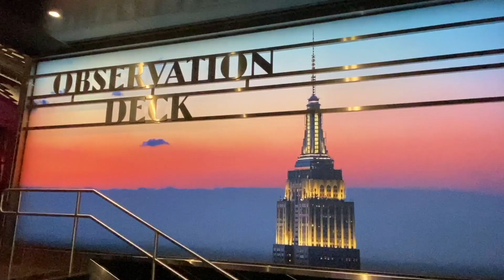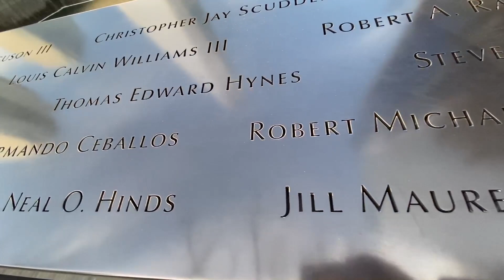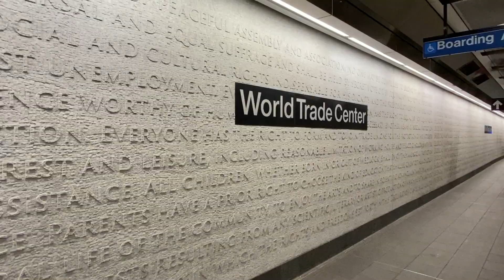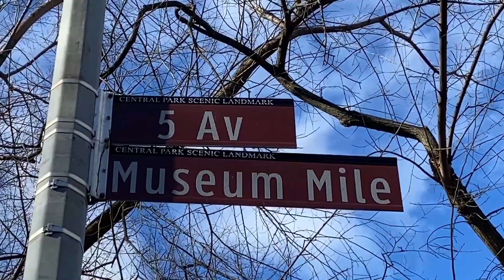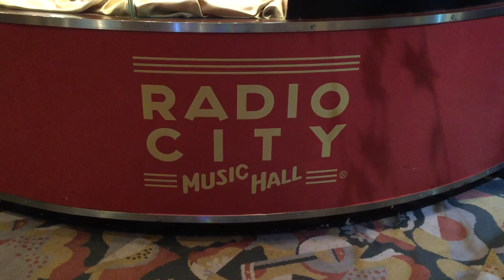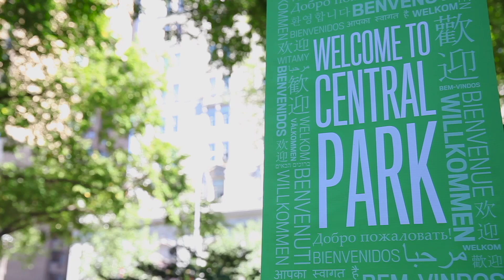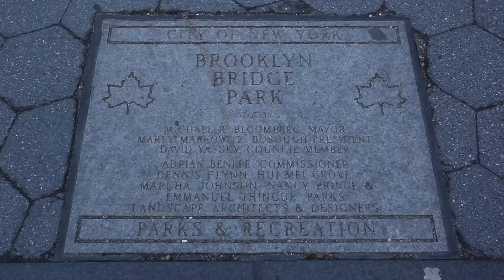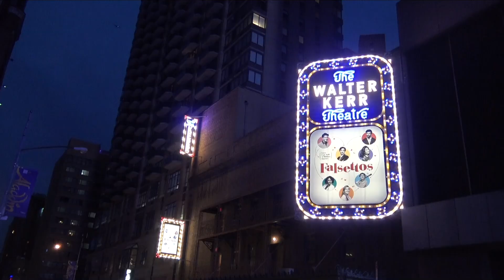The Very Best of New York City - 48 hours in New York | The Planet D Travel Vlog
These are the top things to do in New York for first-timers and return visitors too! Dave and Deb picked up a New York Pass and visited all the top New York tourist attractions once and for all. Enjoy this New York City Guide!

► Pick up your New York Pass to save a ton of money on all these New York Attractions

This travel vlog was shot with two very easy pieces of travel gear. Check them out on Amazon
↠GoPro Here 7 Black
↠ iPhone 11